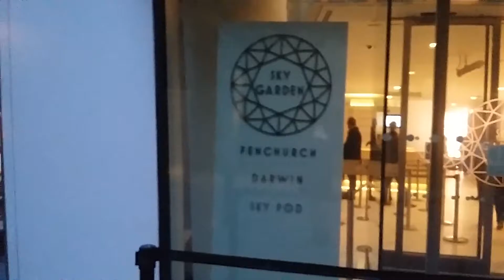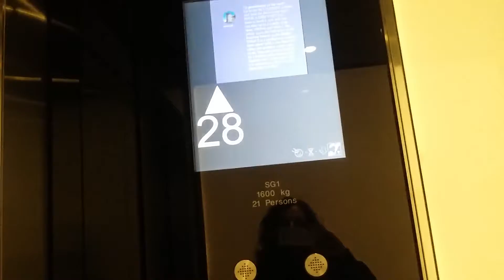London Tourists Part 2